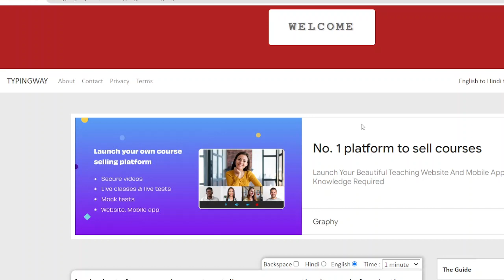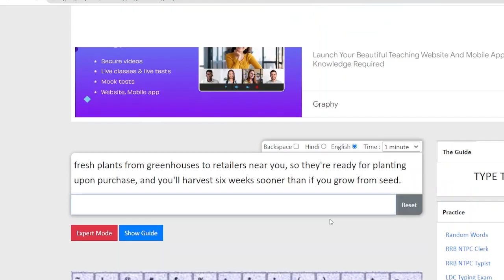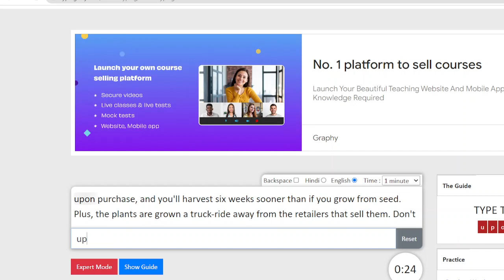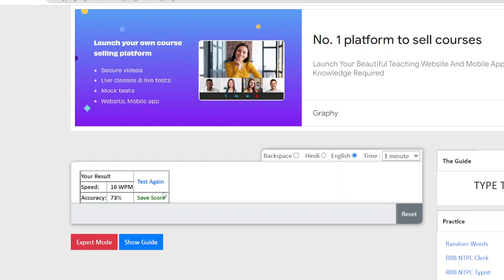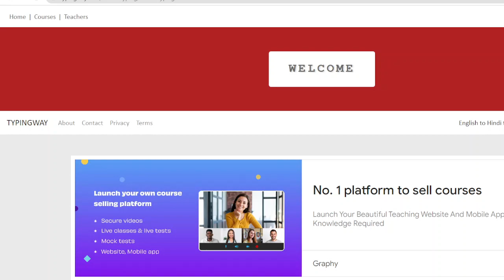Typing website where you can disable Backspace button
This video is for those students , who are going to type for NTPC examination